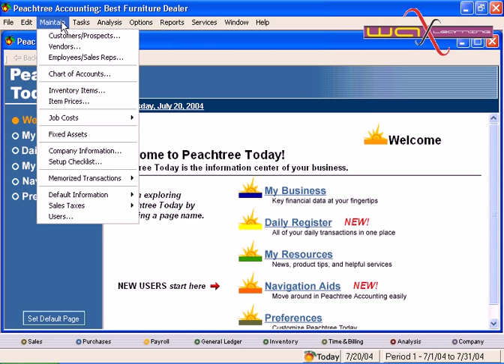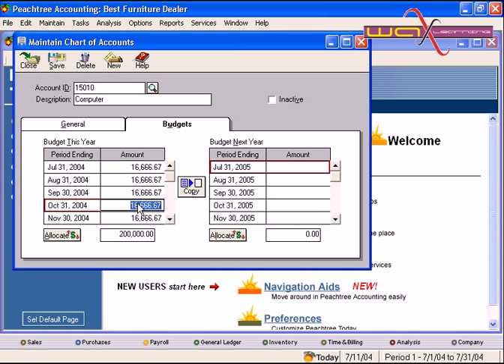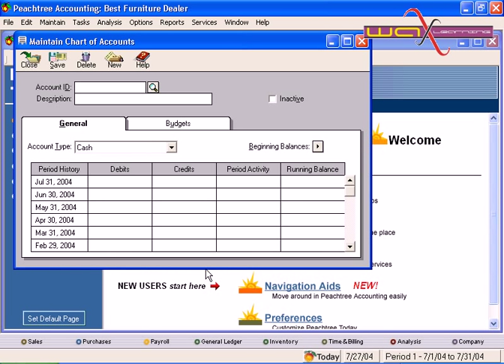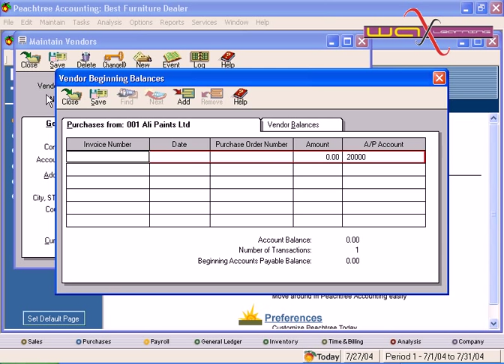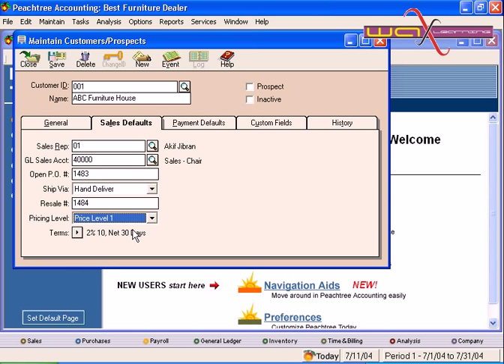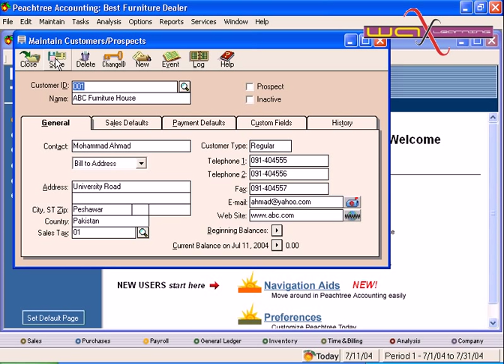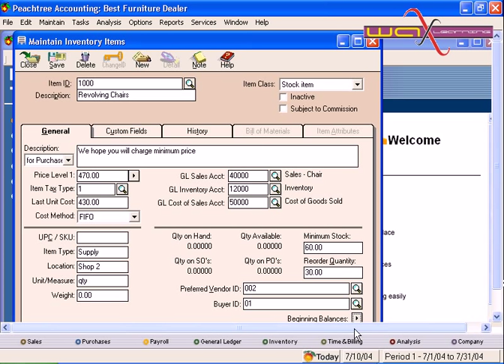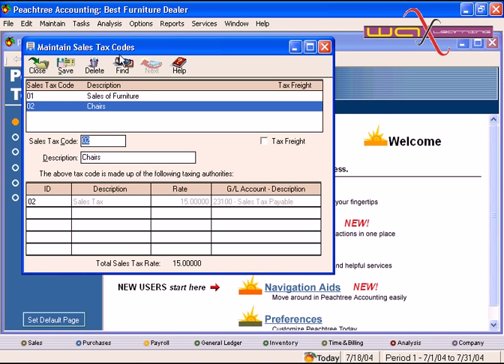Learning Peachtree Accounting Part 3 - Step 2 Maintain IDs